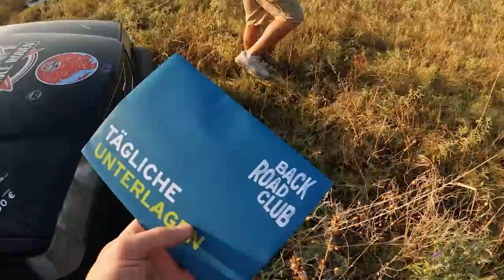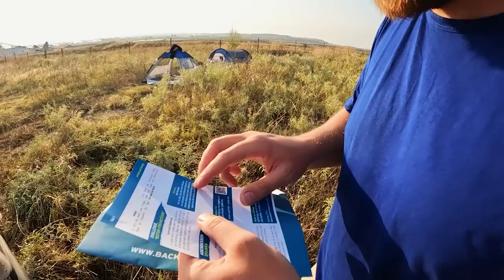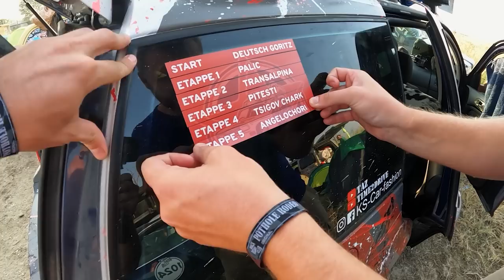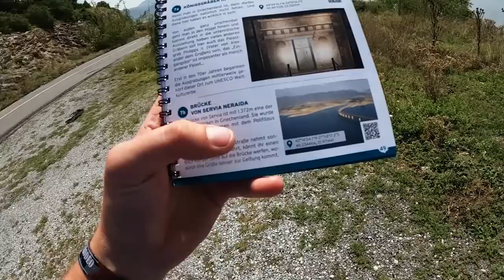Pothole Rodeo Balkan: Frühstück kochen im Motorraum | Folge 7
In Folge 7 des Pothole Rodeo Balkan 2022 Kochen wir im Motorraum ein mehr oder weniger schmackhaftes Frühstück nur mit Motorhitze.